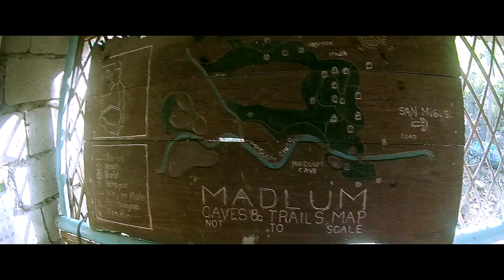manalmonadventures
afrojack - ten feet tall (lyric video) ft. wrabel